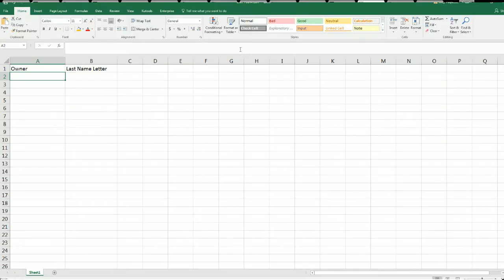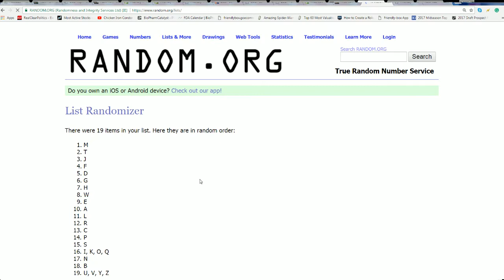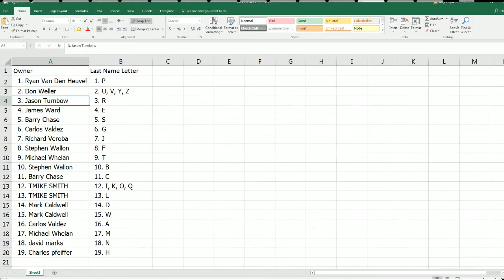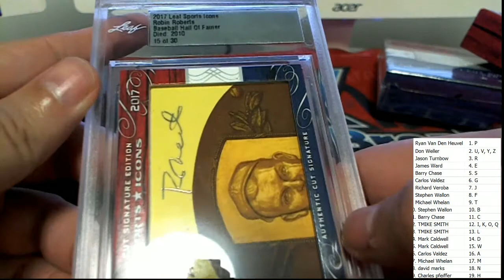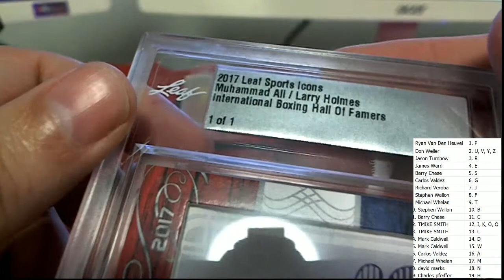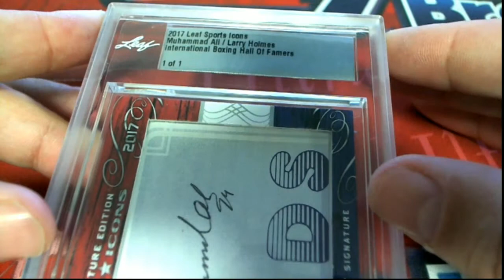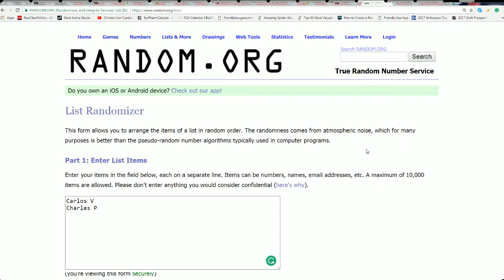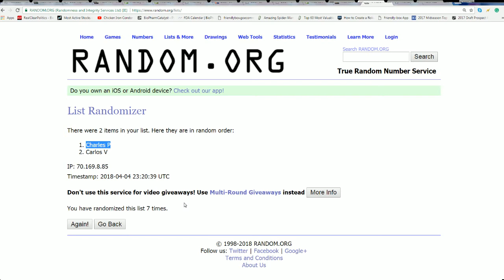2017 Leaf Sports Icons Cut Signature Box ID SPORTSICONS114